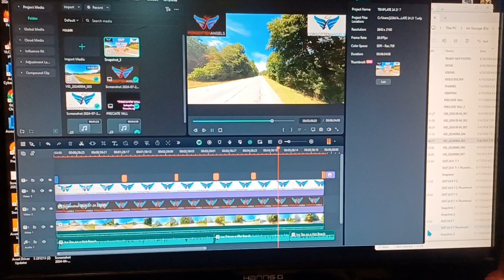Big fun editing Insta 360 ... twice HAHA ... MUSIC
*** ALL OF THE CHILDREN IN AND AGING OUT OFFOSTER CARE DESERVE A CHANCE.***
Forgotten Angels is a charity that benefits these children, many of whom have experienced neglect and abuse. We take these children in and teach them the life skills they were never given. They are given the opportunity to build their own tiny home, open a bank account, build credit, get a job, and have the care, love, and guidance they never had from their legal foster caregivers. ***

@Roll'n w/ Tbone @Tld522 Daveschannel @davidvanbeek7761